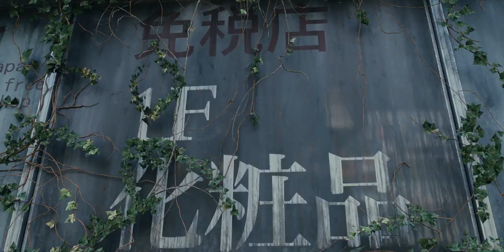Alice in Borderland; Jump, Bullet, Boom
Scene where Arisu and Aguni jump out of the Window shooting a Bullet through an Explosive Can to kill the King of Spades.

Scene of Alice in Borderland S02E07 Japanese TV Show